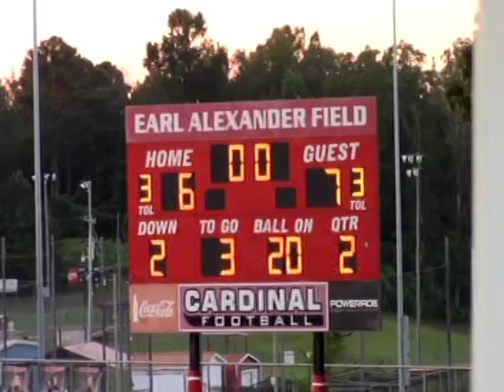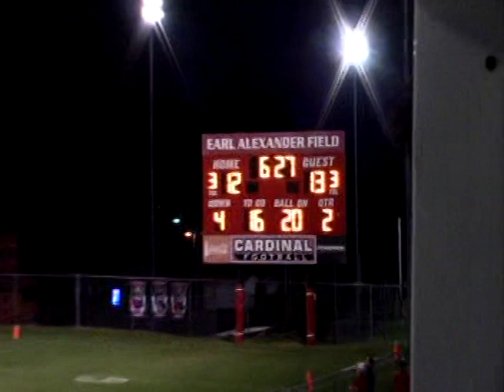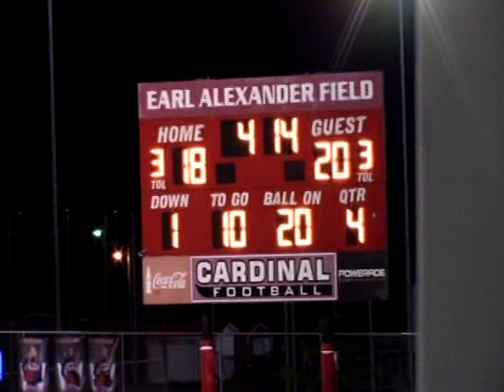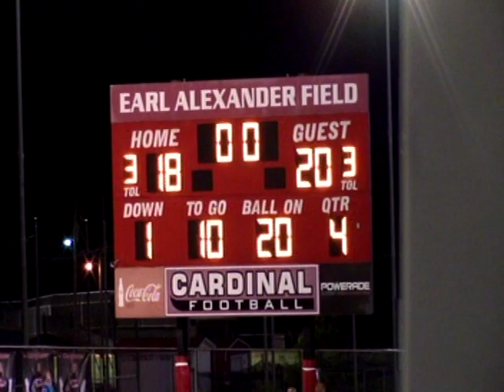Belmont vs Smithville Football 2017 only on WRMG-TV-12/97